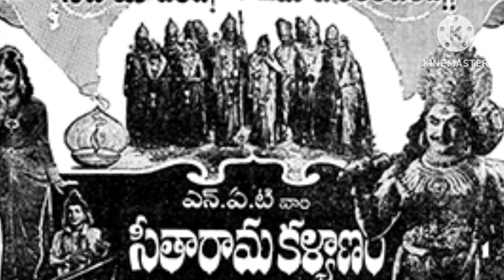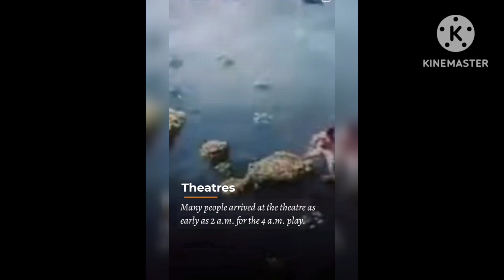Adhipurush#how is Adhipurush movie prabhas and kriti om raut #